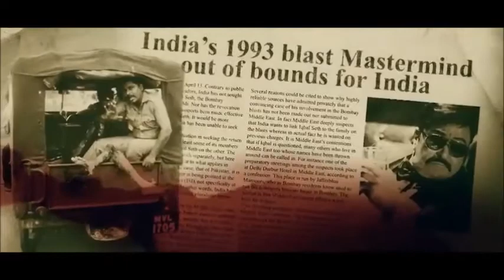pakistani cricket main indian DON or pakistani EX PM nawaz shareef ki dhamaka dar enteryMUST WATCH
kep watching stay tunes